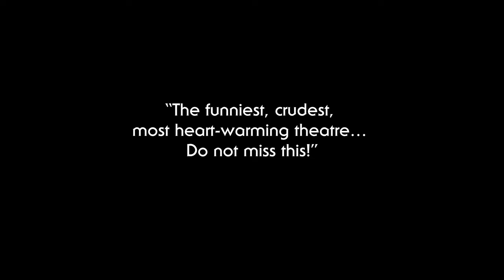Drac & Jill by The Wardrobe Theatre - TRAILER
A fast, smart and devilishly funny comedy from The Wardrobe Theatre (makers of Little Women In Black, Oedipuss In Boots, Reservoir Mogs, Rocky Shock Horror, Goldilock, Stock & Three Smoking Bears, Muppits Die Hard and more!)
6-31 July 2022 at The Wardrobe Theatre, Bristol